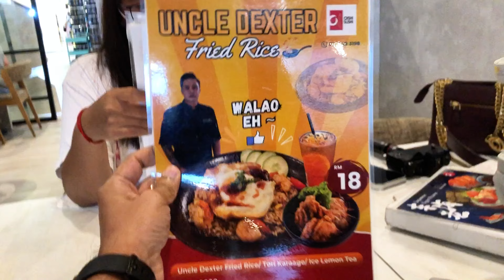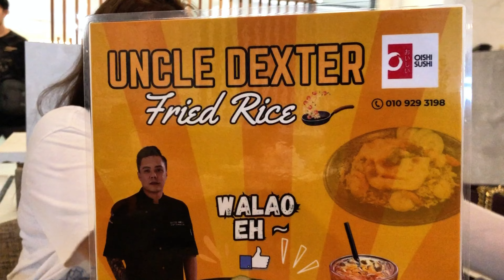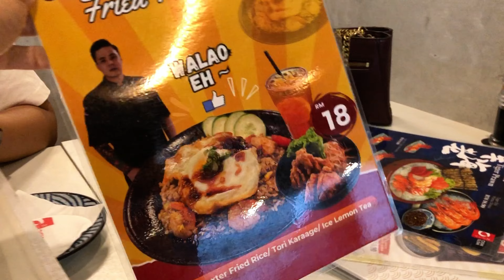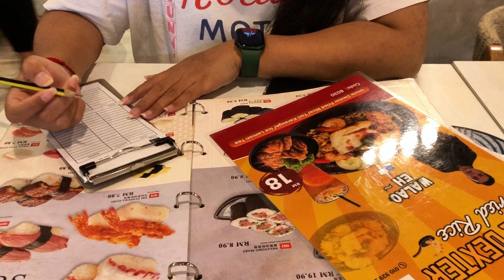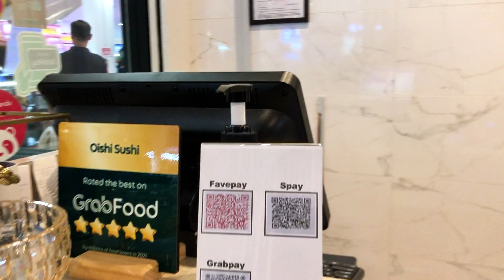FUIYOH! Uncle Dexter's Fried Rice Set for RM18 at Aeroville Mall Kuching! 🍛🍗🥤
Life of Rony Welcomes You, FUIYOH! Uncle Dexter's Fried Rice Set for RM18 at Aeroville Mall Kuching! 🍛🍗🥤

FUIYOH! Uncle Dexter's Fried Rice at Aeroville Mall Kuching!

FUIYOH! Uncle Dexter is serving up an amazing deal you won’t want to miss! 🎉 Enjoy his famous fried rice, crispy chicken tori karaage, and refreshing ice lemon tea – all in one delicious set for just RM18! 🍚🍗🥤 Whether you’re a local or a visitor, this is the ultimate Kuching food experience. Head over to Aeroville Mall and grab this perfect combo while it lasts! Tag your makan buddies and make it a food trip! 👨‍🍳🔥

𝐓𝐡𝐞 𝐃𝐚𝐢𝐥𝐲 𝐍𝐞𝐰𝐬 𝐙𝐨𝐧𝐞 𝐚𝐭 𝐋𝐢𝐟𝐞 𝐨𝐟 𝐑𝐨𝐧𝐲 𝐰𝐢𝐭𝐡 𝐊𝐮𝐜𝐡𝐢𝐧𝐠 𝐄𝐱𝐩𝐥𝐨𝐫𝐞𝐫 𝐅𝐫𝐨𝐦 𝐊𝐮𝐜𝐡𝐢𝐧𝐠 𝐒𝐚𝐫𝐚𝐰𝐚𝐤.

𝐒𝐩𝐞𝐜𝐢𝐚𝐥 𝐓𝐡𝐚𝐧𝐤𝐬 𝐓𝐨: 𝐊𝐚𝐩𝐢𝐭𝐚𝐧 𝐓𝐚𝐧 𝐊𝐮𝐧 𝐆𝐞𝐞, 𝐎𝐢𝐬𝐡𝐢 𝐒𝐮𝐬𝐡𝐢 𝐀𝐞𝐫𝐨𝐯𝐢𝐥𝐥𝐞 𝐌𝐚𝐥𝐥, 𝐀𝐞𝐫𝐨𝐯𝐢𝐥𝐥𝐞 𝐌𝐚𝐥𝐥, 𝐓𝐚𝐧 𝐊𝐮𝐧 𝐆𝐞𝐞, 𝐋𝐢𝐟𝐞 𝐨𝐟 𝐑𝐨𝐧𝐲 ❤️​🙏

Uncle Dexter Fried Rice
Fried Rice Kuching
Aeroville Mall Food
Kuching Food Review
Malaysian Street Food
Cheap Eats Malaysia
Kuching Food
Best Fried Rice Malaysia
Food Deals Kuching
Malaysian Food Blogger
Malaysian Fried Rice
Food Vlog Kuching

Life of Rony,kuching,sarawak,borneo,malaysia,
sarawak tourism,
kuching sarawak,

Kuching Foodie
Fried Rice Recipe
RM18 Food Deals
Malaysian Food Vlogger
Aeroville Mall Kuching
Tori Karaage Malaysia
Ice Lemon Tea
Kuching Eats